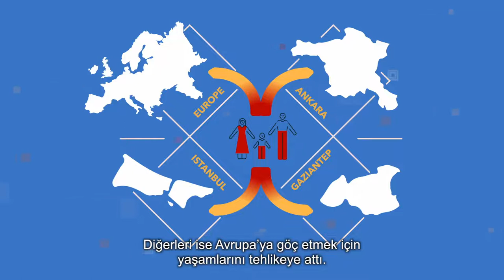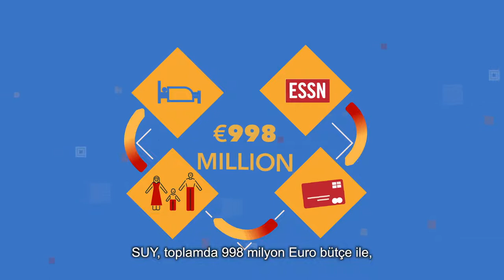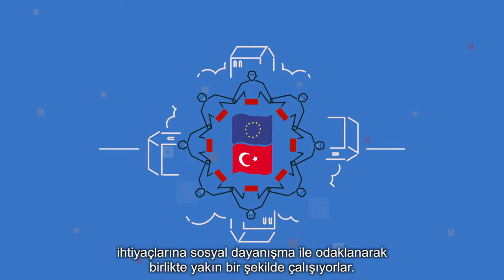EU Refugee Programs in Turkey - Turkish subtitles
Türkiye'deki milyonlarca mültecinin çok çeşitli ihtiyaçlarını karşılamak üzere AB ve Türkiye birlikte neler yapıyor?